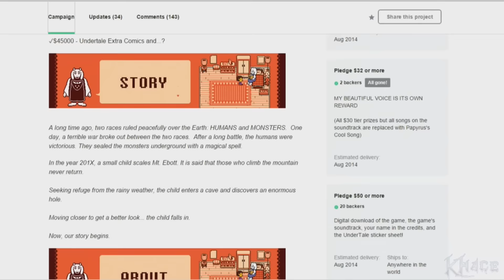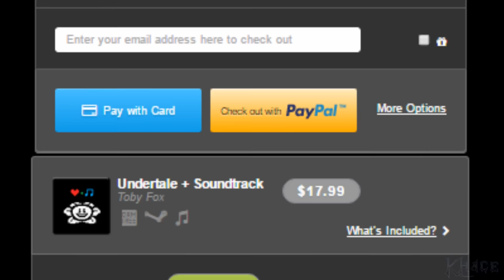UnderTale | The Best Game I Have EVER Played (as of 2015) - KHace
Edit: In retrospect, I really should've called the video "The Best Story I Have EVER Experienced", but y'know what, it's fine. :P I'll explain later.

I played it before it was cool. Also, thanks Jimmie. ;)
P.S. I said no STORY spoilers, if you don't want to know ANYTHING, from a character to a joke seen in passing footage, then don't watch the video. :P

Videos linked:
Top 10 Undertale Bosses | Coming soon
Undertale Mysteries: ? | Coming soon

Artwork credits:
Toby Fox artwork by "Tuyoki"
Mother Series fanart by "Kokuu"
Video thumbnail by "KHace"
Top 10 UnderTale Bosses thumbnail by "KHace"